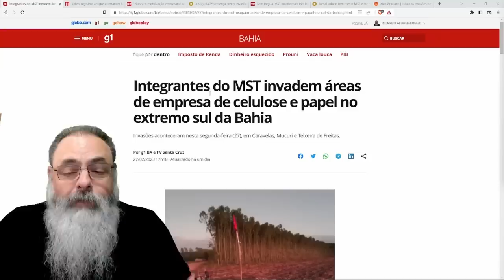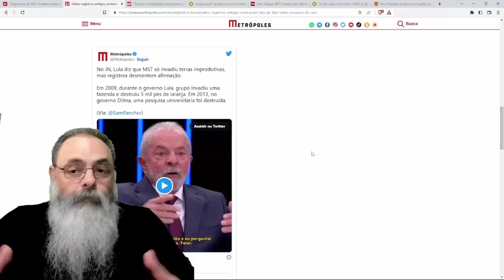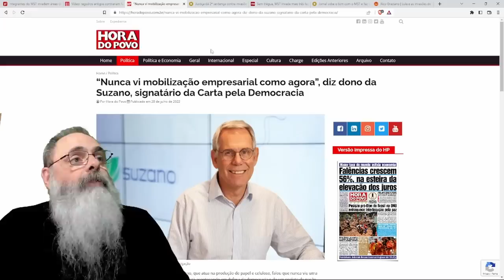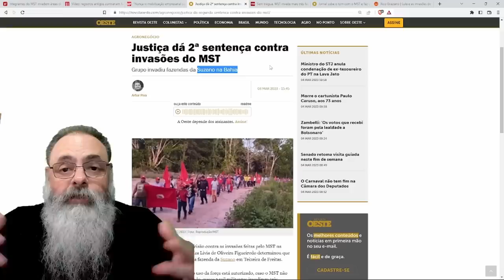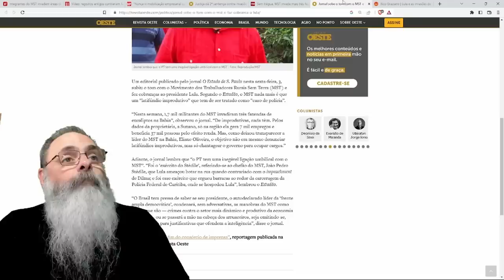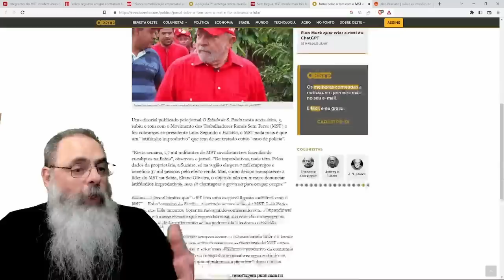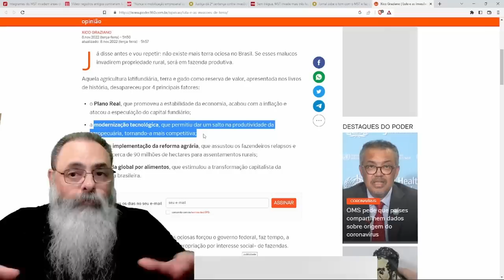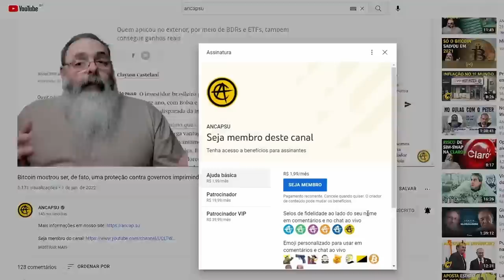MST invade FAZENDAS PRODUTIVAS para NEGOCIAR CARGOS no GOVERNO LULA e escancara MENTIRA do LULA